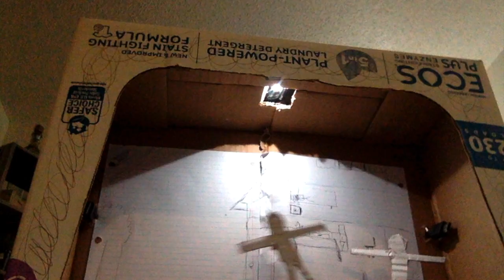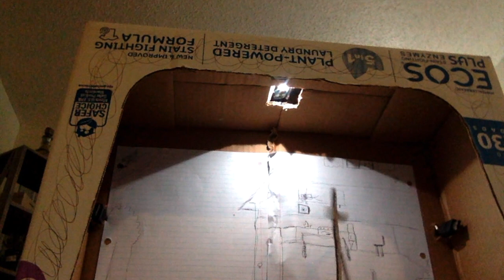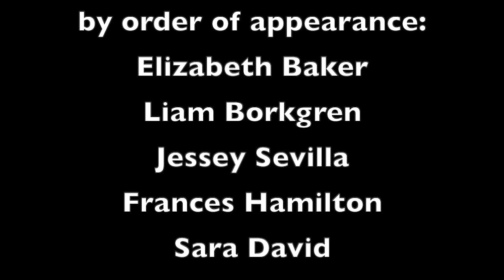"Trifles" by Susan Glaspell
"Trifles" by Susan Glaspell presented as Toy Theatre
by Prof. Erin Kaplan's Acting I Class
Fall, 2020